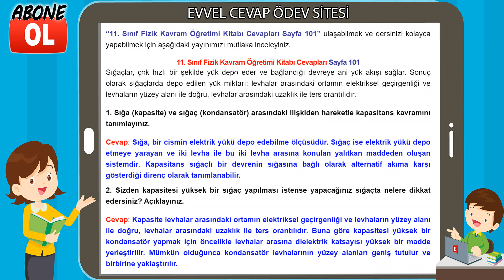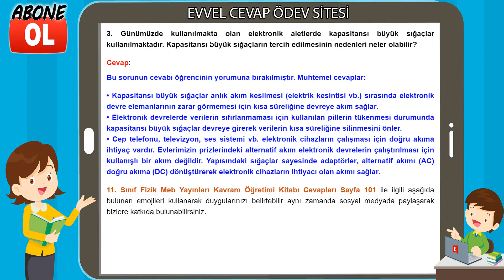11. Sınıf Fizik Kavram Öğretimi Kitabı Cevapları Sayfa 101